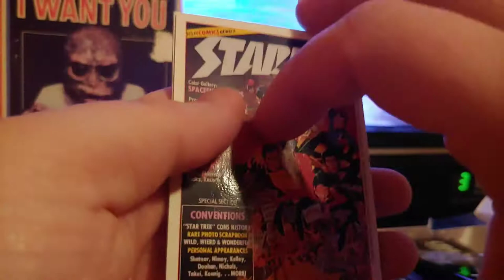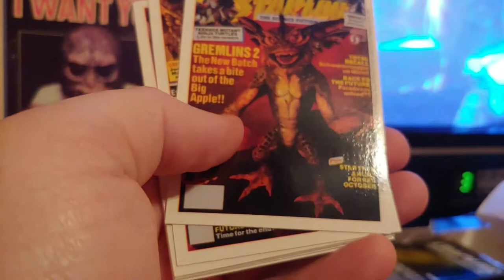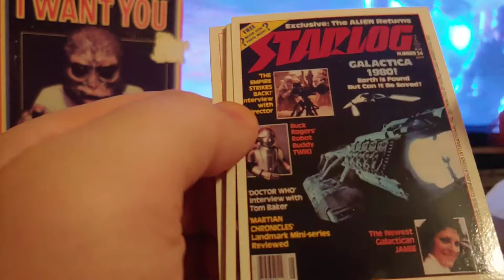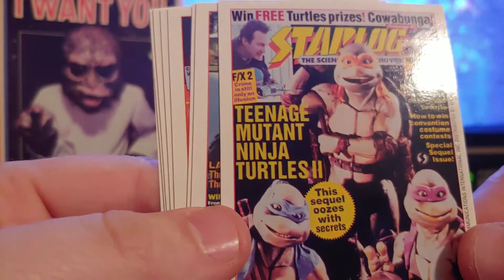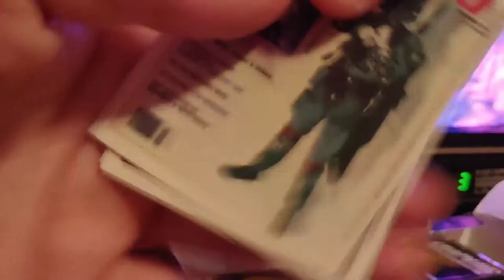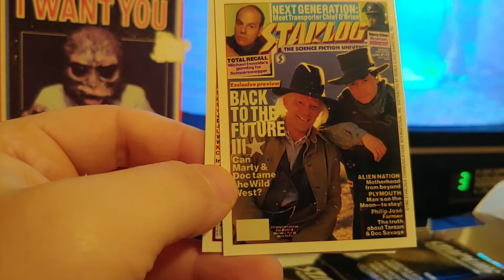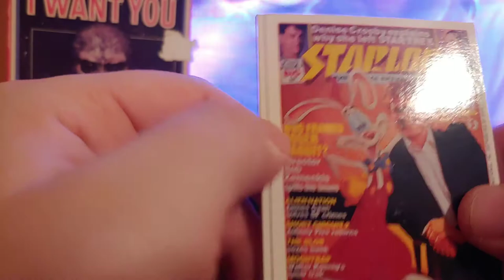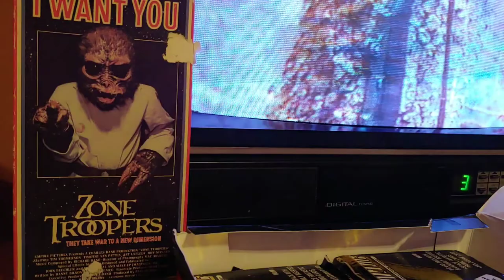Rare STARLOG Cards PART 2! Movie History! Plus, 100 Subscriber Giveaway Info!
I open the rest of the cards and talk about movies and stuff and things.